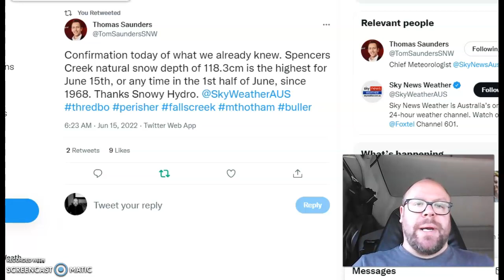Record Australia snow depth, Interesting CFSv2 solution for rest of June/early July!!